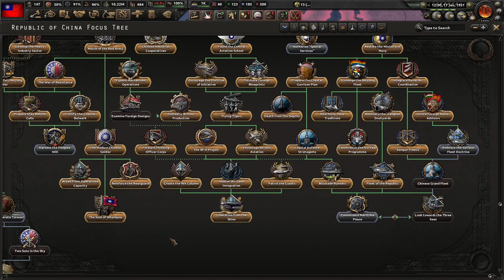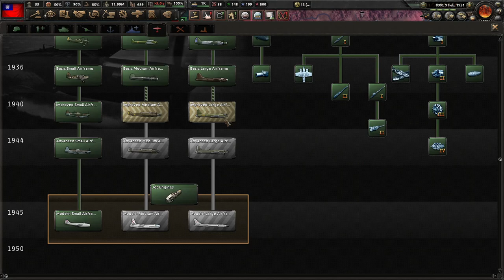HoI4: Kaiserreich || Blue Sky, White Sun (Left-KMT China) Episode 58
I return to Kaisrreich with the new Blue Sky, White Sun update to look at the new content for China for the Left-KMT. This path allows you to grow from a failed insurgency to the most populous nation in the game!